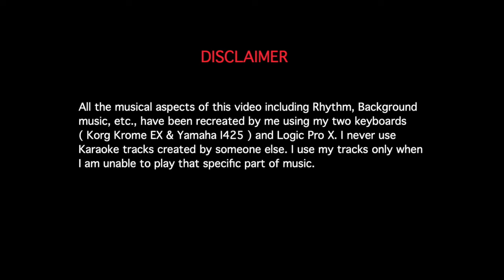MANISHINI BRAHMAYYA | KATHANAYIKA MOLLA | S.P.BALASUBRAHMANYAM | KODANDAPANI | KAMALANABHAM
Raagam : This song starts in D# shruti in Chakravakam ragam but changes to Madhyama shruti (G#) from 1st interlude and continues in this direction for most of the charanam and returns to D# shruti in the last line of the charanam. A few Anyaswaras have been used along the way.

" MANISHINI BRAHMAYYA " is a wonderful composition of S.P.KODANDAPANI garu and sung by the legendary singer S.P.BALASUBRAHMANYAM garu .

Rhythm Programming : B.V.Kamalanabham